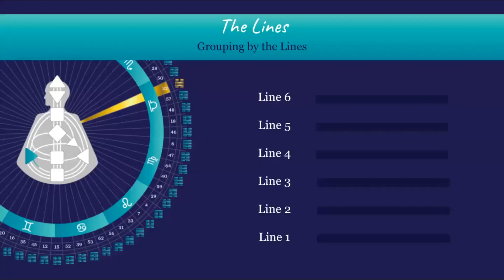The 6 lines of Gene Key 32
This is part of our Embodiment course on Gate & Gene Key 32